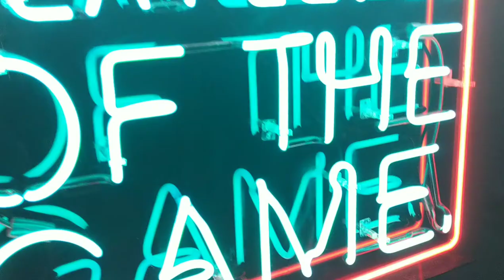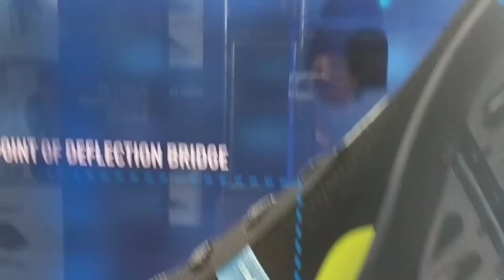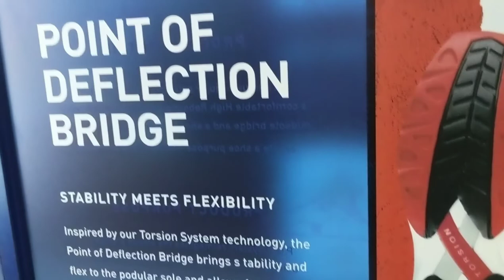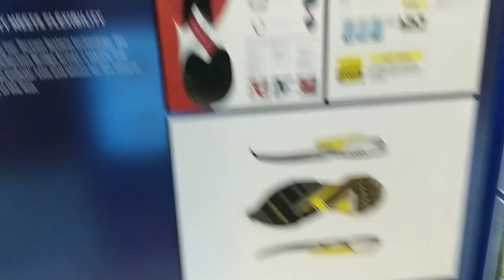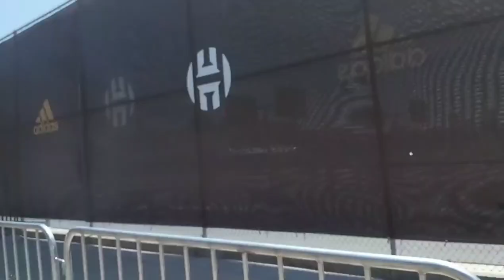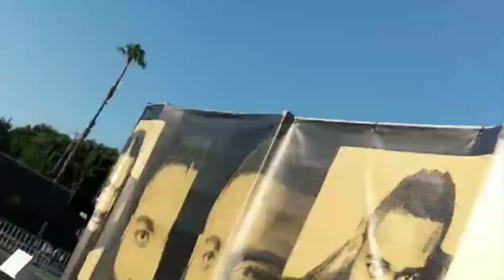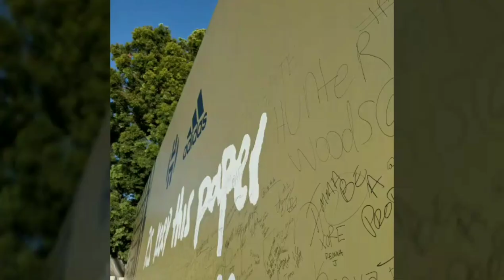James Harden Imma Be A 🌟 Block Party VLOG!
Flew out to LA for the day and checked out the nicekicks x adidas store. Then i pulled up to Audubon Middle School and they really shutdown the whole block! The event was awesome and its really cool to see how Harden & adidas are giving back to the inner city.